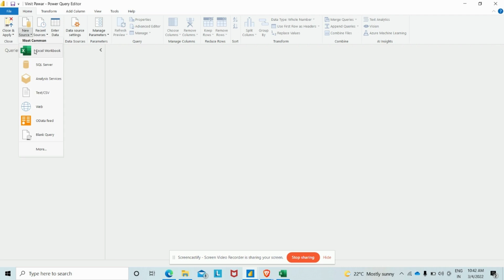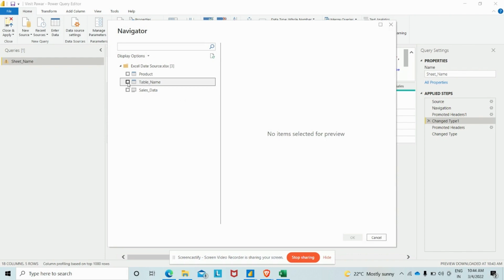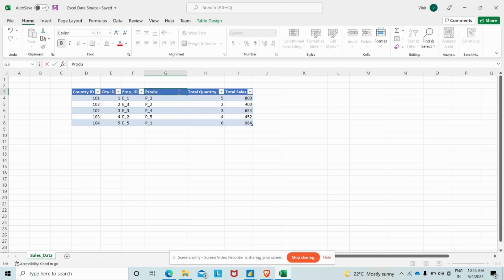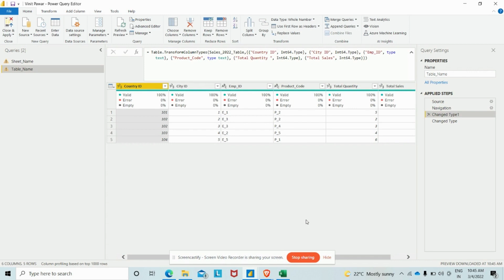How to fix refresh errors in Power BI? | By- Vinit Pawar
In this video, you'll learn how to fix refresh errors in Power Bi.
About us-
@addendanalytics-microsoftg5620 based in Mumbai, India. Apart from being authorized for Power BI implementations, Addend has successfully executed Power BI projects for 100+ clients across sectors like Financial Services, Banking, Insurance, Retail, Sales, Manufacturing, Real estate, Logistics, and Healthcare in countries like the US, Europe, Switzerland, and Australia.